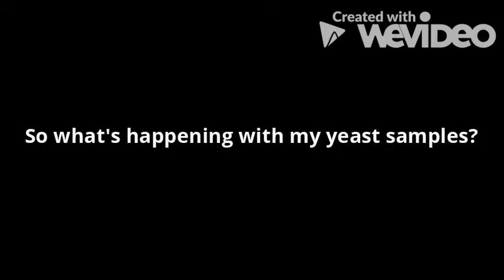Episode 13- Saturday Science with Ms. Steph_ Yeast Reactions- Fun @Home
Saturday Science with Ms Steph- May 16 (Science for Kids)
Try these fun science activities at home.

Let's test what yeast eats.
Materials:
Rapid Rise Yeast
Cups
Warm Water
Salt
Cornstarch
Candy (Skittles)

Then let's make "Marbleized" Paper.
Materials:
Shaving Cream'
Food Coloring
Stick
Tray
Paper
Squeegee (optional)